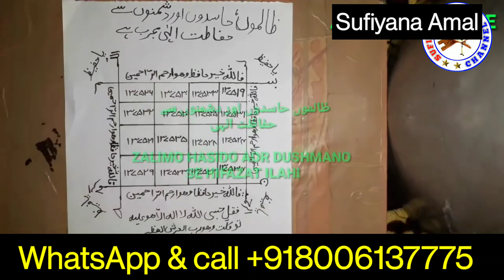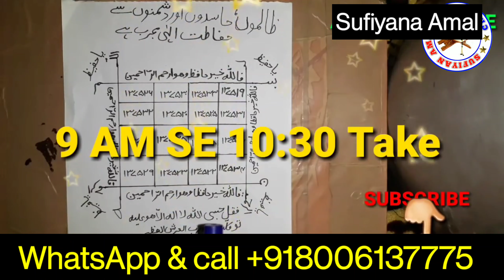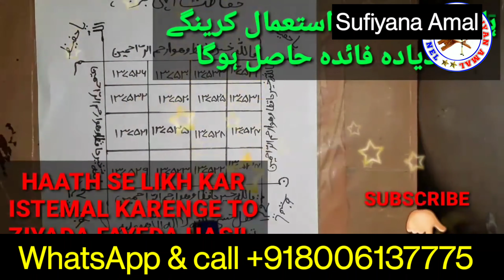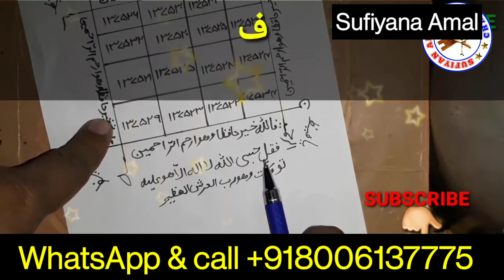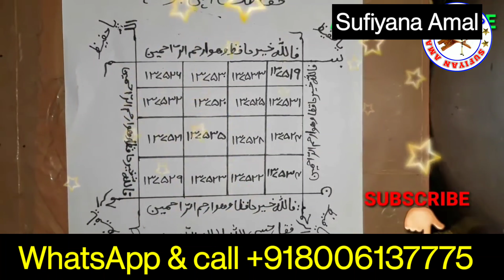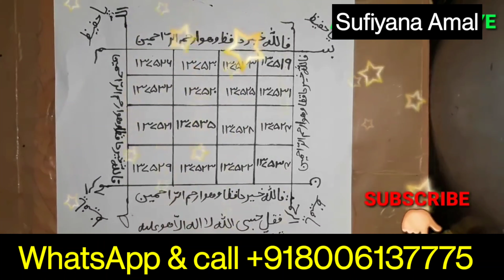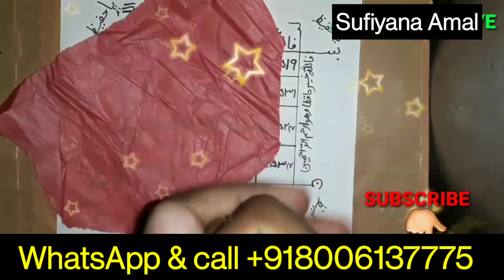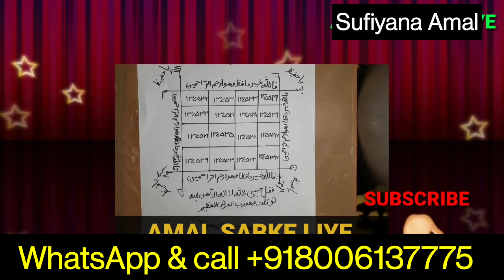Zalimon Hadiso Dushman Se Bachne Ka Amal | Sufiyana Amal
dushman ko zaleel karne ka wazifa wazifa
dushman ko khatam karne ka wazifa Dushman ko barbad karne ka wazifa dushman ko halak karne ka wazifa  dushman se badla lene ka wazifa dushman se badla lene ka amal
 dushman ko barbad karne ka wazifa dushman ko zaleel karne ka wazifa in urdu